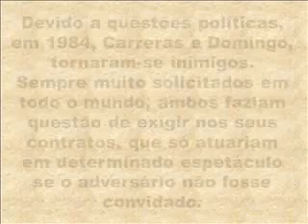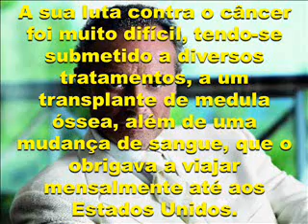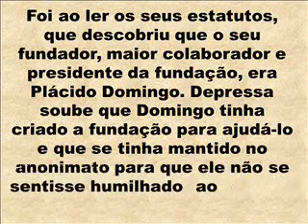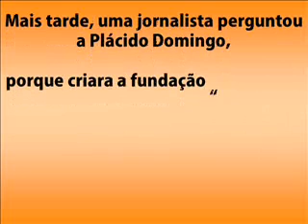José Carreira e Plácido Domingo